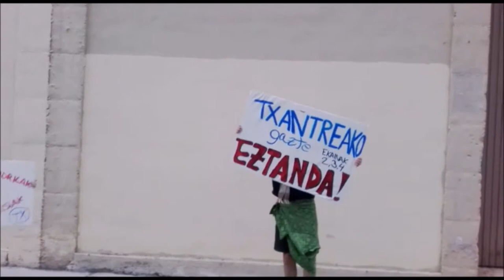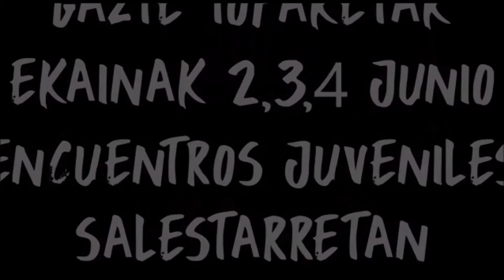Txantreako Gazte Eztanda! (I)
TXANTREAKO GAZTE EZTANDA!!!
Ekainak 2 eta 3, gazte topaketak Salestarretan
2 y 3 de Junio, encuentros juveniles en Salesianas